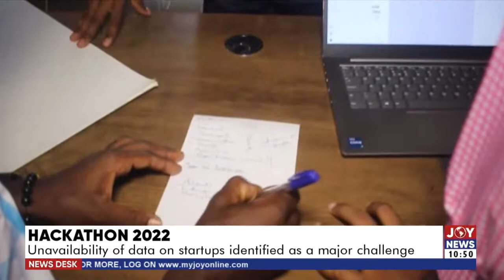Hackathon 2022: Unavailability of data on startups identified as a major challenge - Business Desk.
Unavailability of data on startups identified as a major challenge - Business Desk on JoyNews.